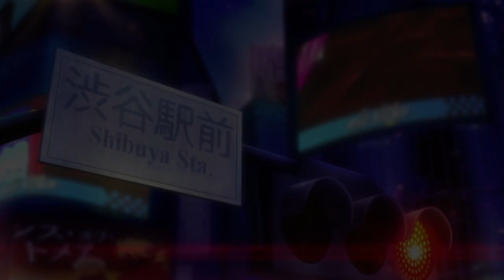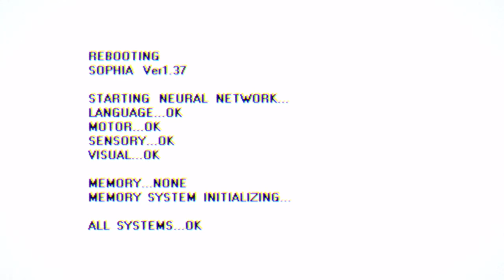Persona 5 Strikers - O início